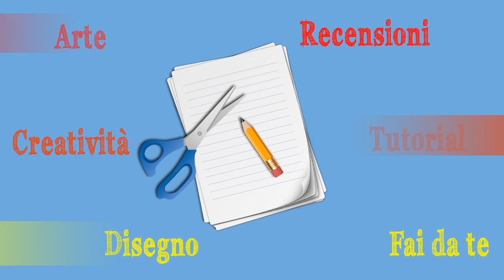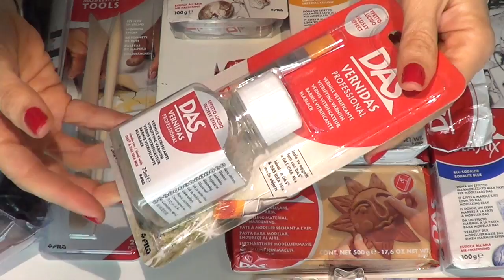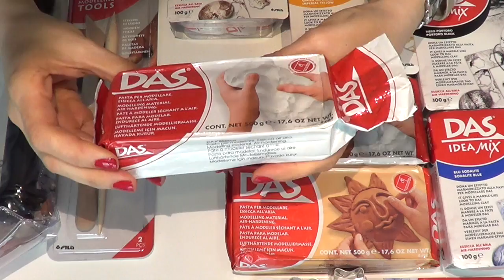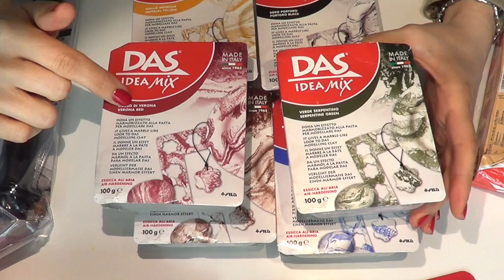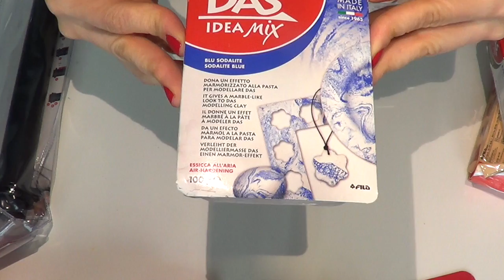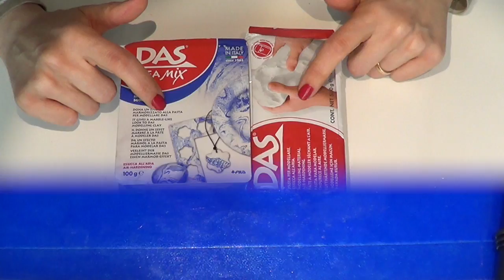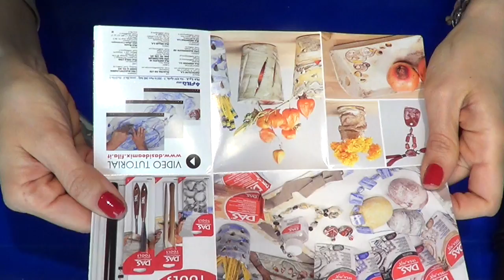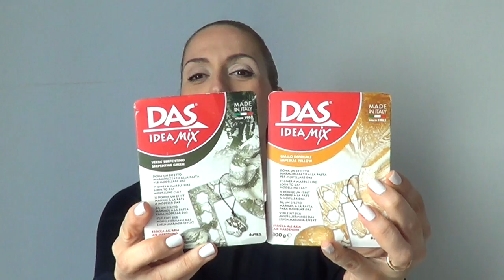Acquasantiera in DAS e GIVEAWAY! (Paste Modellabili:Das Idea Mix)Arte per Te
LA VINCITRICE E' SARA ALVINO! TROVI IL SORTEGGIO SUL VIDEO DELLA CORNICE COL DAS!
Oggi vi propongo un'immersione nel mondo di Das della Fila! Vedremo insieme tanti prodotti e riscopriremo questa intramontabile pasat bodellabile, spesso relegata ai giochi di infanzia, ma che può essere usata con grande soddisfazione anche per creazioni adulte!
Oggi creeremo insieme un'acquasantiera, otimo regalino per qualinque occasione, dal Natale alla Festa della mamma, ma anche splendoda bomboniera per Battesino o Comunione! Isomma scegliete voi l'occasione, ma vivete sempre una vita creativa...anche con Das!

- Essere iscritti al canale Due Cuori e una Cappa ed la canale Ombretta.
-Il premio del give away è composto da Prodotti DAS FILA .
- Ci sarà un solo vincitore al quale andrà una confezione di das, due marmorizzanti, due spatoline e 4 formine.  .